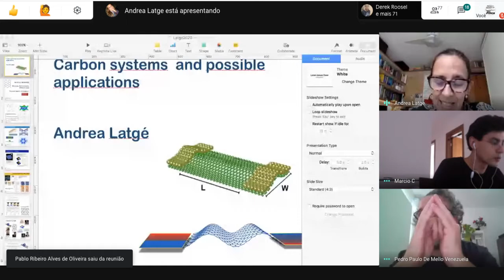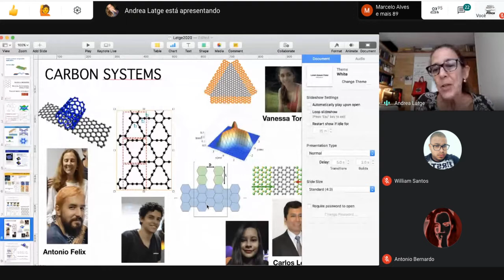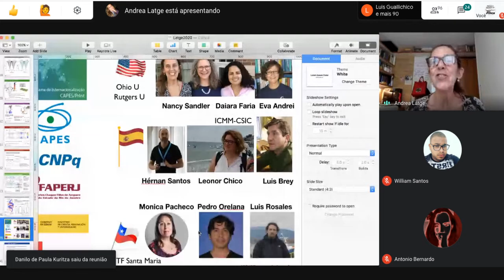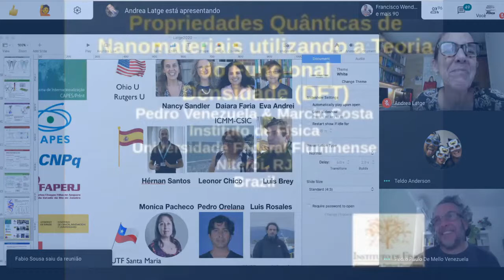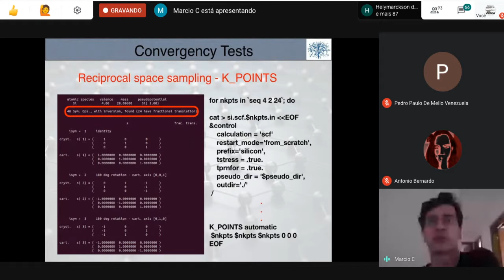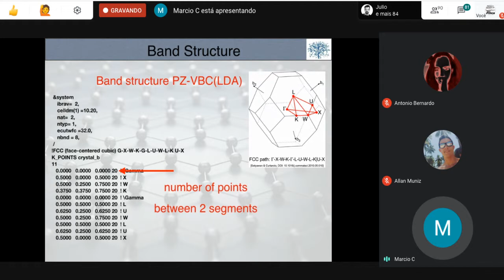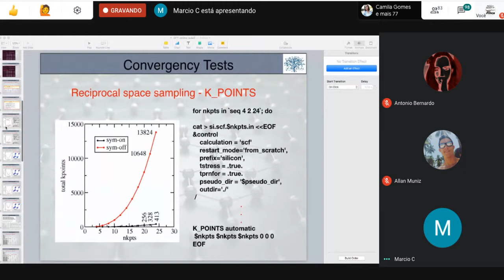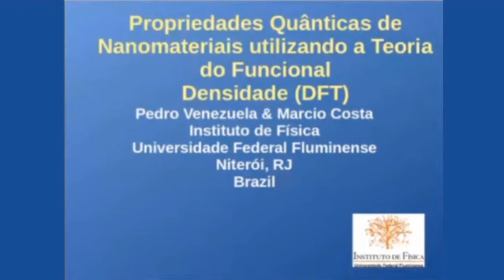Propriedades Quânticas de Nanomateriais utilizando a Teoria do Funcional da Densidade - aula 7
PProf. Pedro Venezuela & Márcio Costa
Instituto de Física - Universidade Federal Fluminense
Niterol-RJ
Brasil